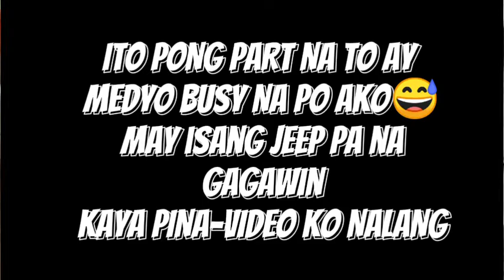3 tires change wheel cup and change oil adjuster official